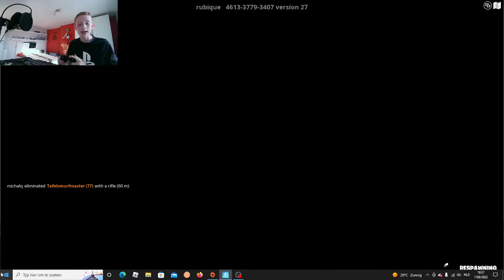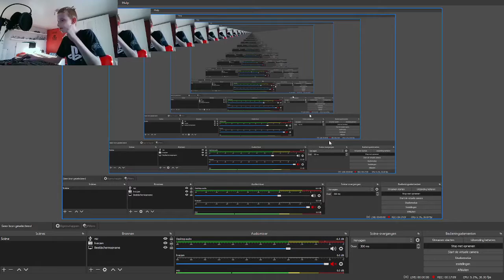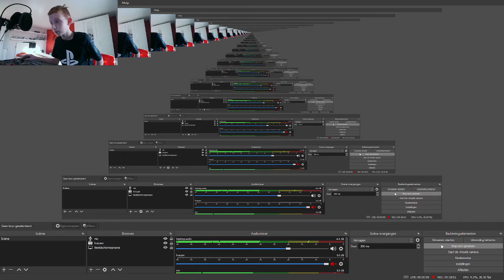ik ga fortnite spelen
deafulft wars rumble